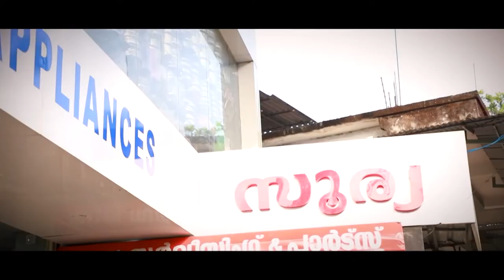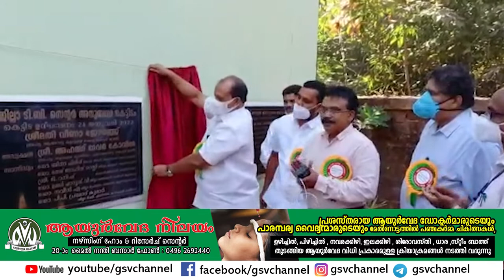കോഴിക്കോട് ടി ബി കേന്ദ്രം അനുബന്ധ കെട്ടിടം വീണ ജോർജ് ഉദ്ഘാടനം ചെയ്തു